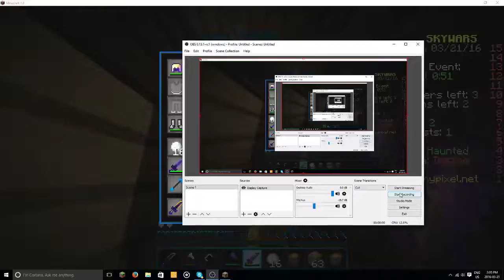HACKER ON HYPIXEL!!!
WATCHDOG DOSENT WORK :/
So this will be a series of hackers on hypixel enjoy and ban em :)